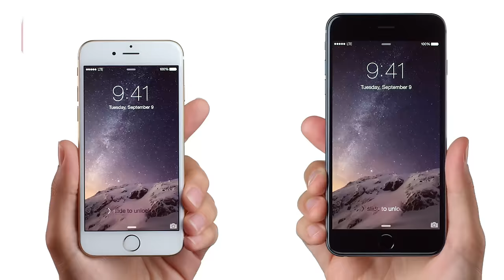New York Wants to Ban the Sale of Encrypted Smartphones - IGN News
New York Assemblyman Matthew Titone wants to prohibit the sale of encrypted smartphones in the state of New York.

Follow IGN for more!